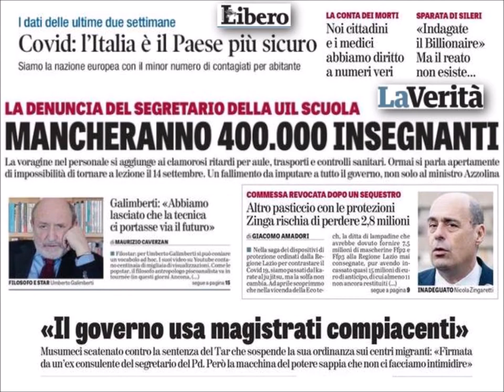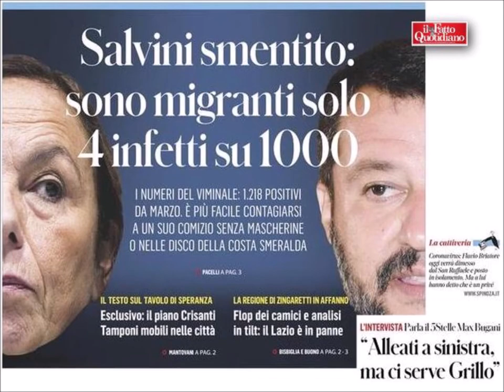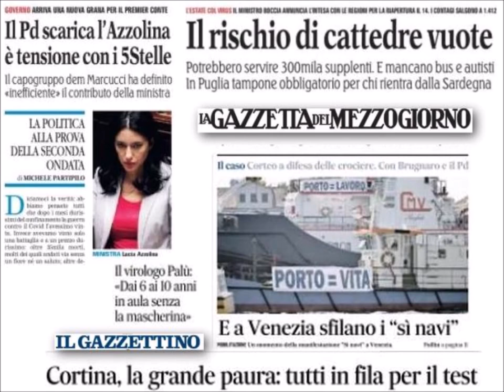Radio Pensiero Libero - Notiziario del mattino - 29 agosto 2020